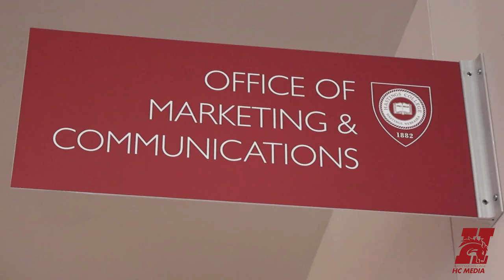Hastings College Media: Gray Center Tour